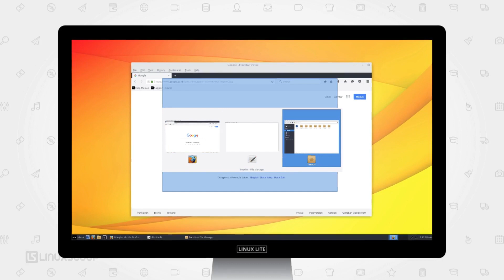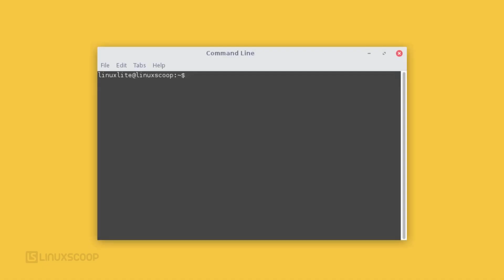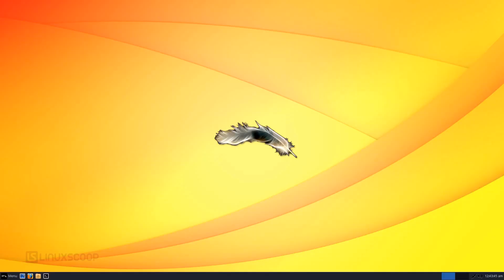Linux Lite 3.0 - See What's New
Linux Lite 3.0 has been released by Linux Lite creator Jerry Bezencon, based Ubuntu 16.04 LTS featuring Xfce 4.12 desktop environment. This release also comes with a brand new look based on the beautiful Arc GTK theme, including the Arc, Arc-Dark and Arc-Darker layouts, a series of new wallpapers, as well as a revamped boot splash theme.

The Lite Software graphical package manager has received a major overhaul in this release, bringing support for installing multiple applications simultaneously, along with the ability to install the Calibre, Audacity, and Pinta apps. Also, Lite Software now displays icons instead of select boxes, for easy identification of apps.

Also new in Linux Lite 3.0 is folder access support to the Applications Menu, allow users to upload screenshots to the Imgur free image hosting service.